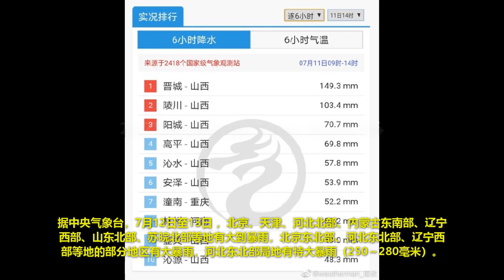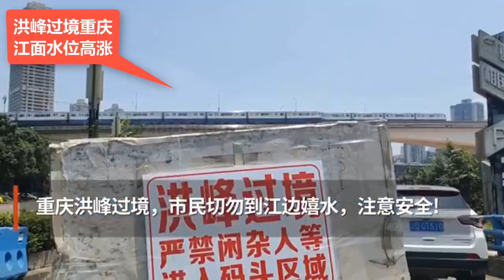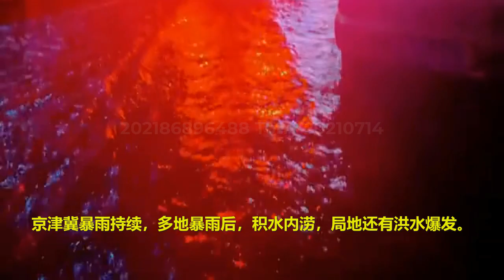北京暴雨河水暴漲🔴，長江洪水 嘉陵江1號洪峰 過境重慶🔴，濟南暴雨，道路積水成河，開車如開船，山西晉城洪水沖走汽車，河北承德洪水，天津暴雨水淹。懷柔長城雲霧繚繞。 ✳️提醒注意防洪，注意安全。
北京暴雨河水暴涨🔴，长江洪水嘉陵江1号洪峰过境重庆🔴，济南暴雨，道路积水成河，开车如开船，山西晋城洪水冲走汽车，河北承德洪水，天津暴雨水淹。怀柔长城云雾缭绕。✳️提醒注意防洪，注意安全。
北京の暴風雨の川が急増し、ヤンツェ川の洪水のピークが重慶を通過し、金南の暴風雨、道路が川に氾濫し、航海のように運転し、山西金城の洪水が車を洗い流し、河北省成出の洪水、そして天津の洪水が氾濫しました。 懐柔万里の長城は雲と霧に囲まれています。 ✳️洪水の防止と安全に注意を払うことを忘れないでください。
The rainstorm river in Beijing surged, the flood peak of the Yangtze River passed through Chongqing, the rainstorm in Jinan, the road flooded into a river, driving like sailing, the flood in Shanxi Jincheng washed away the car, the flood in Chengde, Hebei, and the flood in Tianjin were flooded by the storm. Huairou Great Wall is surrounded by clouds and mist. ✳️Remind to pay attention to flood prevention and safety.